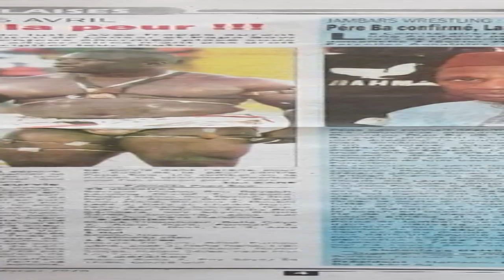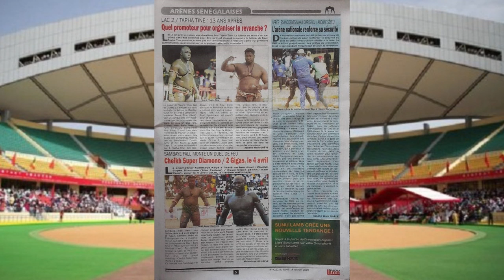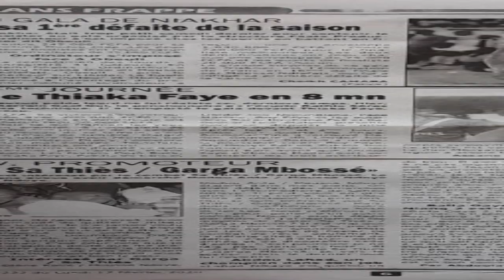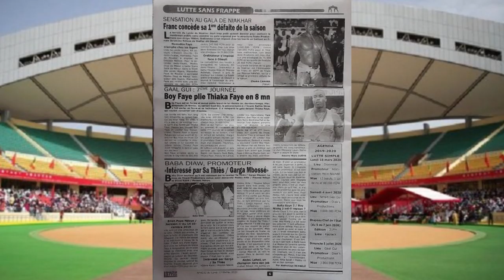Siteu vs Papa Sow du 05 avril " le combat de la peur" | Revue revue de presse du 17 février 2020